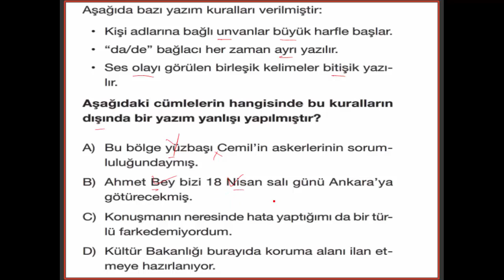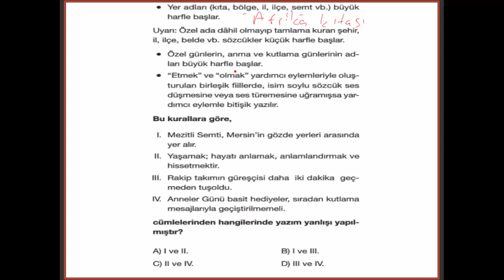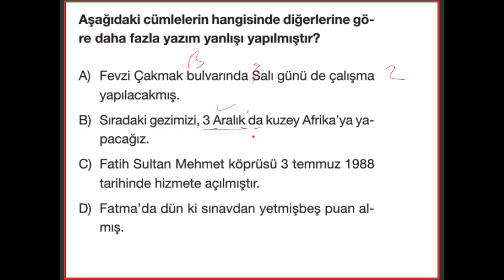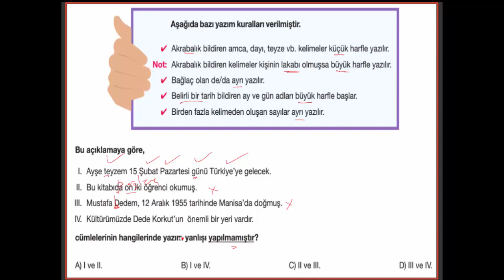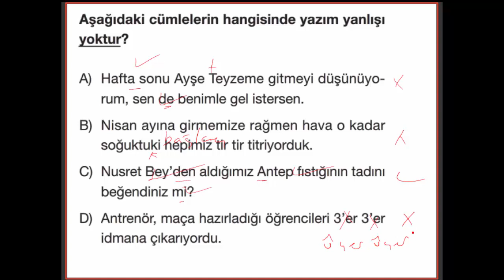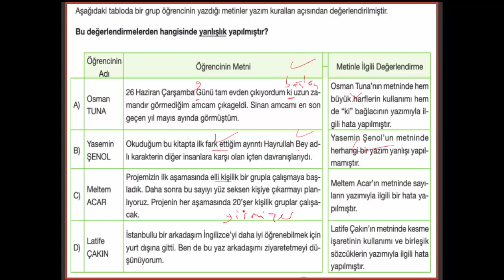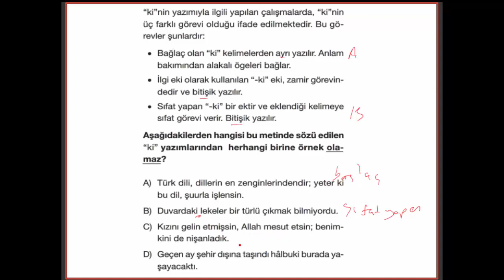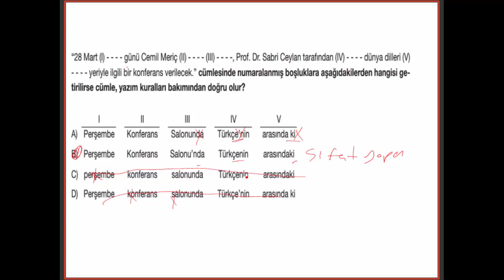YAZIM KURALLARI SORU ÇÖZÜMÜ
Yazım kuralları ünitesinden açıklamalı olarak soru çözümü

Kaynak: Limit Yayınları